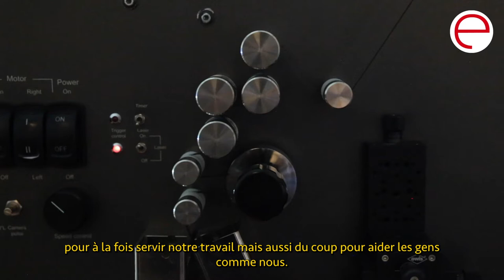Rencontre avec Rébecca Fruitman, Mariette Michaud et Joachim Soudan de PELISKAN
Créée en 2019, l’ASBL bruxelloise PELISKAN rassemble ses membres autour d’une passion commune : celle de la pellicule argentique. Ils souhaitent faire valoir les lettres de noblesse de ce support, considéré par certaines personnes comme obsolète à côté du puissant numérique. L’objectif de PELISKAN est de préserver cette matière filmée sur pellicule que ce soient les films de famille ou les films issus de pratiques artistiques centrées sur le support film.